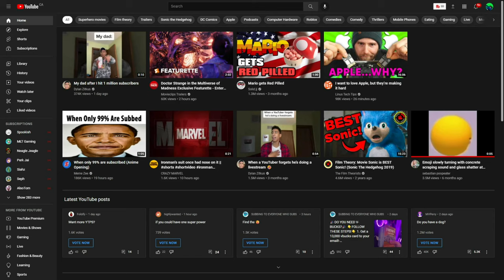how I get my video ideas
*HEADPHONE WARNING* hello fellow bacons/former pokemon fans, today i show you how i think of my wonderful, wonderful, wonderful video ideas.